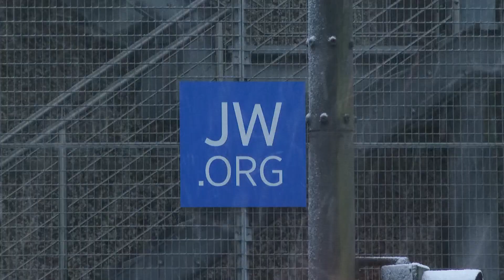Seven killed in attack on Jehovah's Witness hall in Hamburg | 5 News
► Seven people, including an unborn child, have been killed in Hamburg, Germany, after a gunman opened fire at a Jehovah's Witness hall.
It happened yesterday evening in the country's second biggest city of Hamburg.

German police say the gunman is also dead - and they admitted they did receive a tip off about his anger towards religious groups.